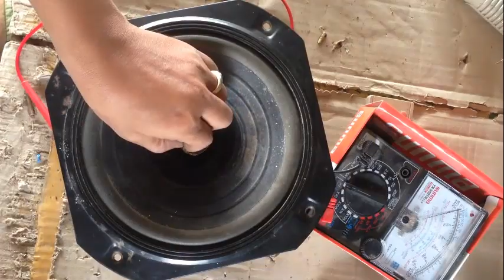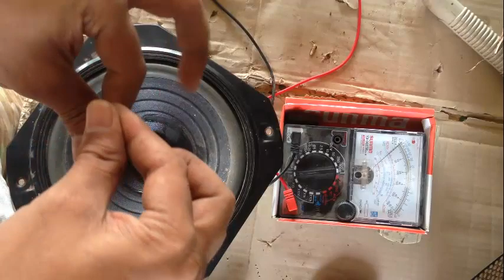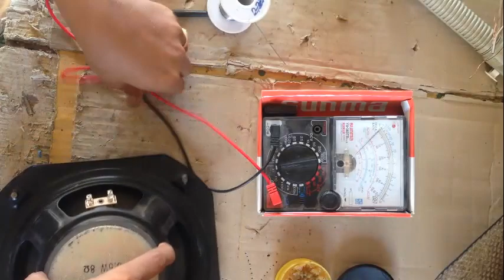ជួសជុល​អូបាលរ័បាស់ដាច់ត្រចៀក​​​ | How to repair normal speaker | How Fix Speaker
ជួសជុល​អូបាលរ័បាស់ដាច់ត្រចៀក​​​ | How to repair normal  speaker | Fix Speaker  , How to Fix Sp